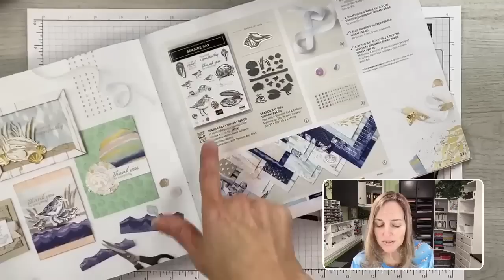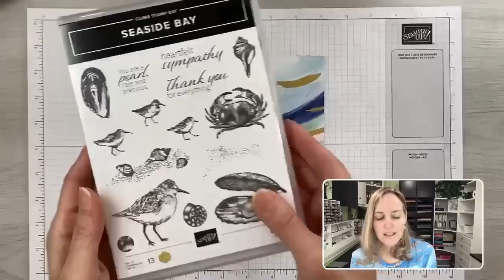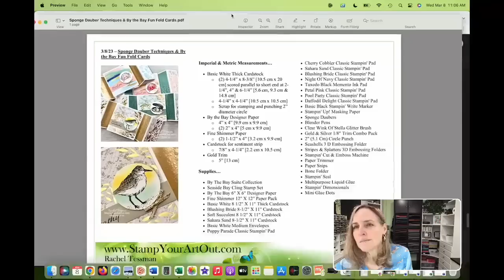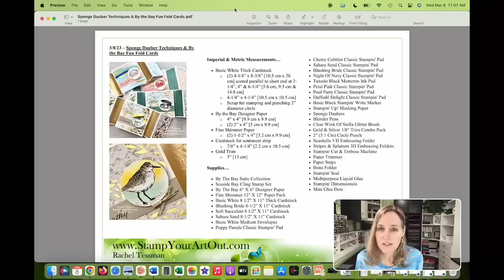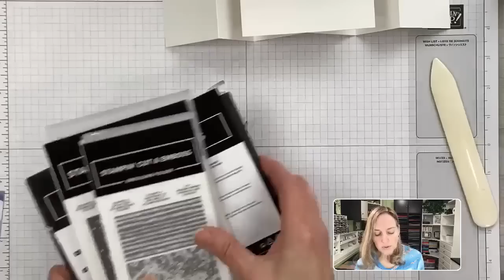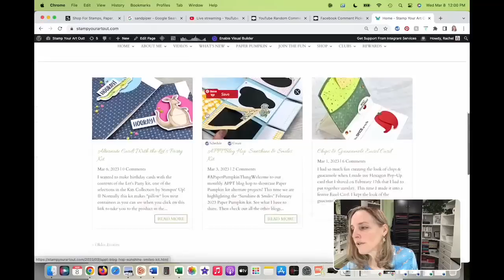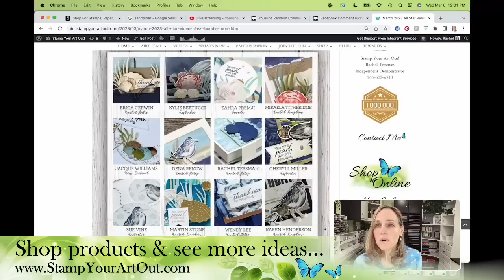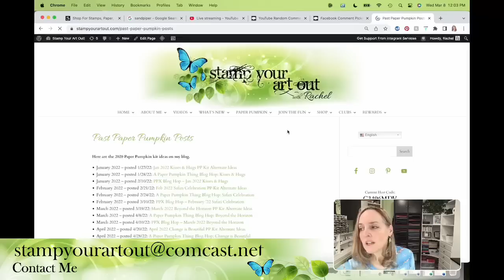Sponge Dauber Techniques & By the Bay Fun Fold Cards (uploaded from FB)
In this video I share the “Flying Seagull” fun fold, a few Sponge Daubers techniques, and four eye-catching cards created with Stampin’ Up!® products: By the Bay Designer Paper, Seaside Bay Stamp Set, Fine Shimmer Paper, Sponge Daubers, Masking Paper, Seashells Embossing Folder, Splatters Embossing Folder, and more. You will find close-up photos, a list of supplies, measurements, and a downloadable resource in my Wednesday, March 8, 2023 blog post While in my blog post, you will also be able to connect to other fun project ideas using this By the Bay Suite of products by following the All Star March 2023 blog hop!

Learn more about getting the starter kit and joining my Stampers With ART community

• By The Bay 6" X 6" (15.2 X 15.2 Cm) Specialty Designer Series Paper [160434]
• Fine Shimmer 12" X 12" (30.5 X 30.5 Cm) Paper Pack [160428]
• Stampin' Up! Masking Paper [155480]